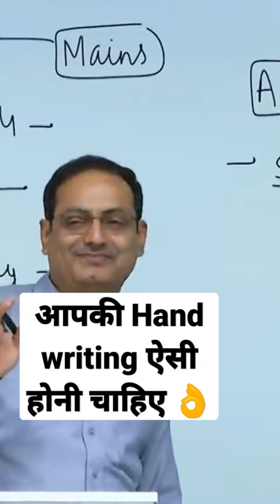आपकी Hand writing ऐसी होनी चाहिए 👌 Vikash Sir Drishti ias Vikash divyakirti sir Drishti ias Drishti